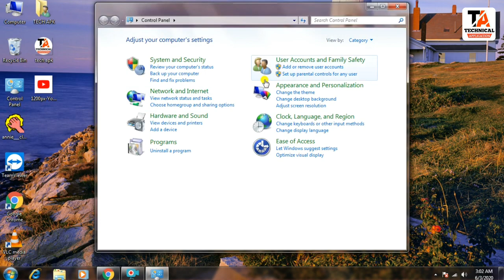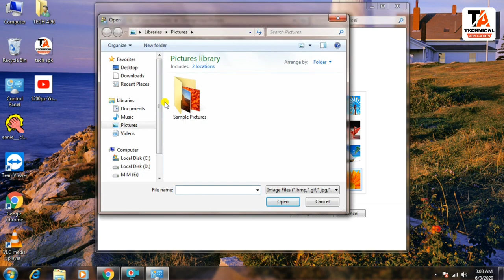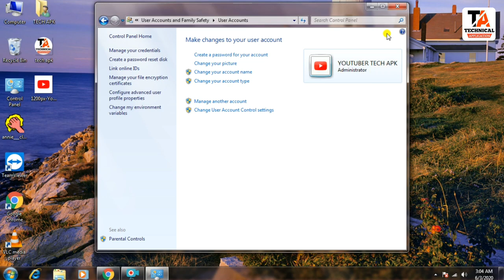How to change computer user name and profile | computer ka user name or profile kaise badle ?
Hello dosto kaise ho aap sabhi asha karta ho ache hoge to dosto agar aap bhi apne computer ka user name or profile badalna chahte hai to ye video aap k liye hai. Video main hum ne aap ko detail main step by step btaya hai ke kis trah se aap apna user name or profile ko badal sakte hai to video ko npura dekhe or apna pyar dekhaye

Jaroor kare